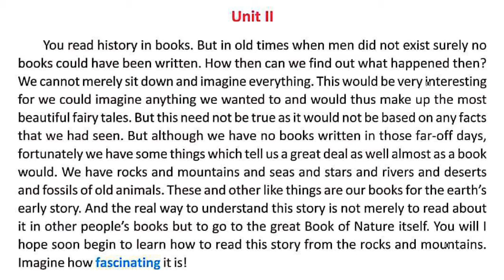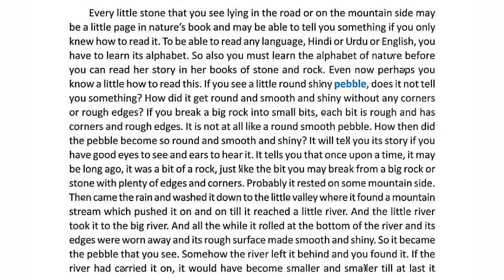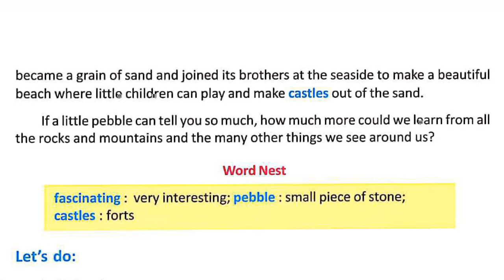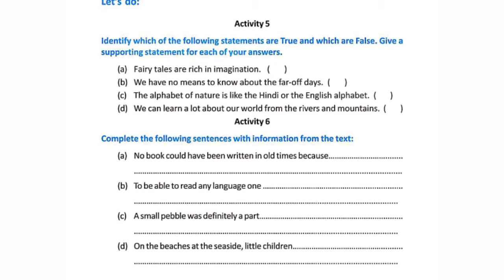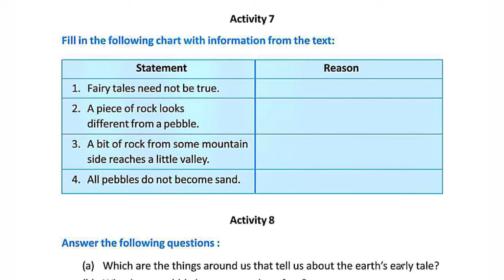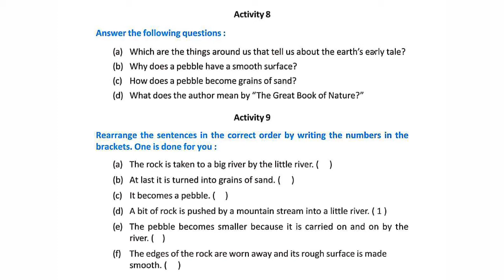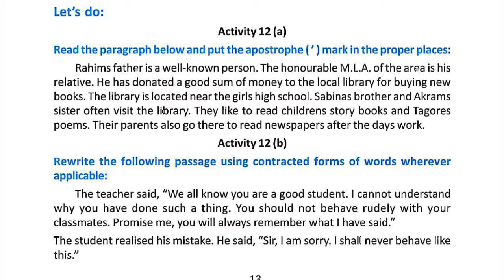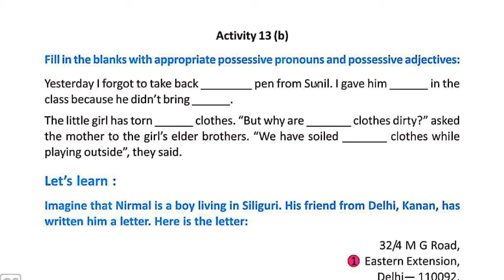The Book of Nature (Unit-II) by Jawaharlal Nehru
After the first part of The Book of Nature the second part is given here. If you want to watch the first part